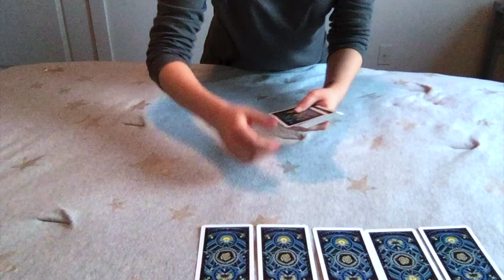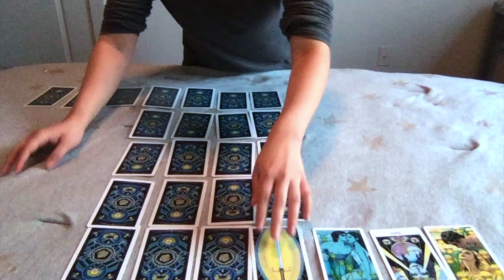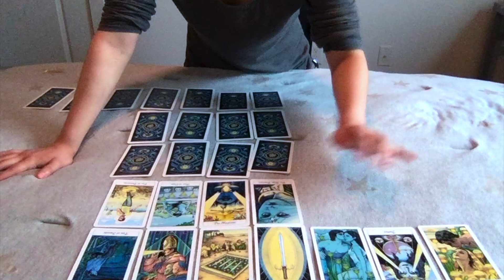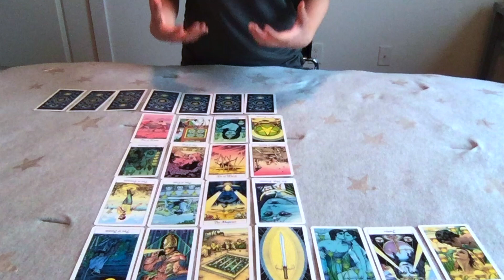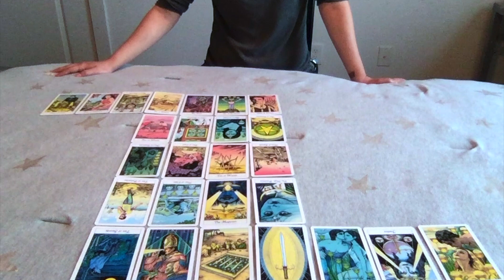Taurus | June 2019 | Avoiding Someone & Focusing on Work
Taurus Reading for June